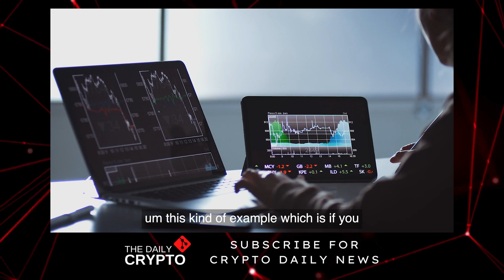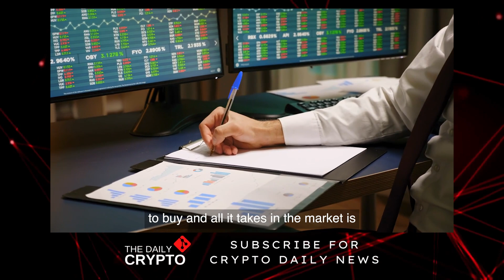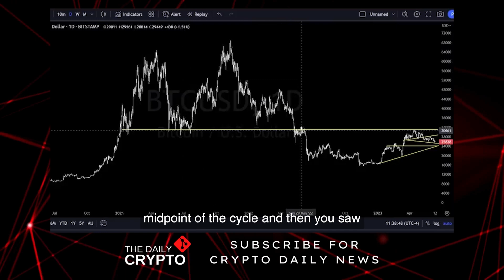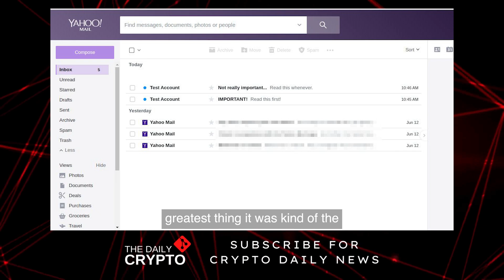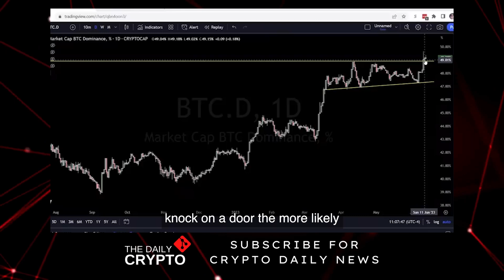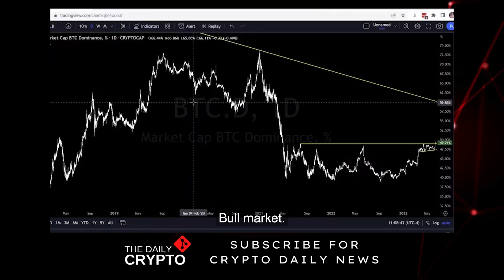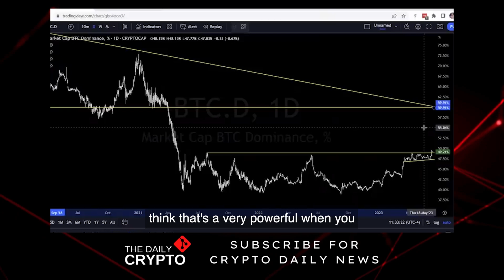RUN if you hear this in Crypto!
We at the Daily Crypto strive to bring you curated content about Crypto and Bitcoin to help you profit and protect your wealth. This includes sorting and working on the most exciting interviews with experts in the space, like Gareth Soloway, Michael Saylor, Raoul Pal, Changpeng Zhao, and more!

Links available in the description may give us a small comission when you use them.